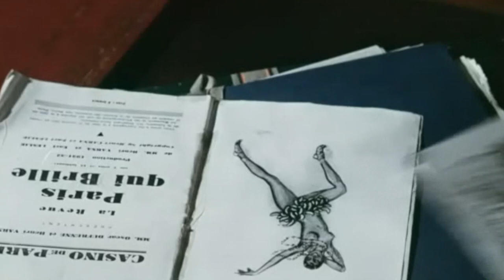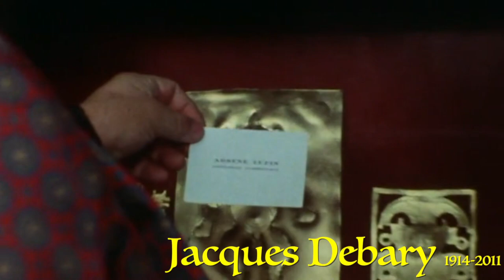Arsène Lupin, les "guest-stars"français". G. Descrières. Partie 2.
Jean Berger (qui fut la voix française de Steed dans Chapeau Melon et bottes de cuir.
Roger Rudel (qui fut la voix française de Artemus Gordon dans les mystères de l'Ouest).